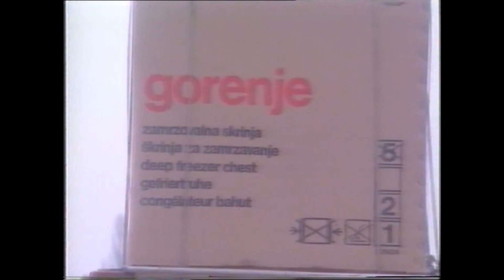Bluegrass Union - Azok a boldog béke idők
MTV videóklip 1989?
Dörner György (próza), Szűcs Antal Gábor (elektromos gitár), Bordács Attila † (baszusgitár), Szabó G. Péter (mandolin), Párniczky Ede (hegedű), Bocskai István (akusztikus gitár), Szlovák László (banjo)